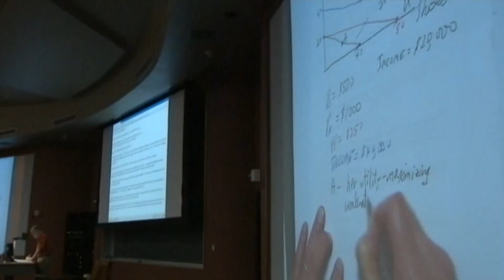Sports betting in Maine still expected to go live sometime in November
Sports fans are expected to be able to place bets by November, according to the Maine Gambling Control Unit.